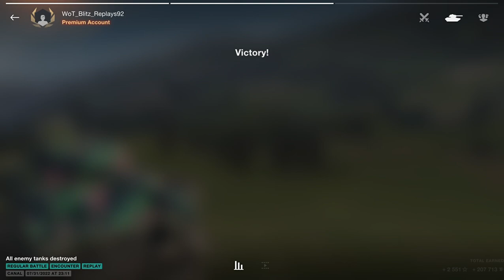TVP T 50/51 _ 8180 DMG, 3 Kills - WoT Blitz UZ Gaming